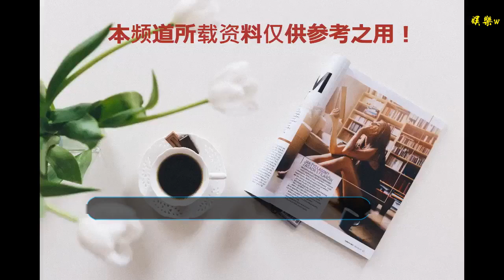“航天服務創新協同專項獎勵基金”設立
谢谢！

    中新網北京12月17日電 航天服務創新協同專項獎勵基金近日成立，北京市海淀區退休老黨員林永卿向該基金現場捐贈10萬元。
    “我深深地知道，要表達這種感恩，不光要表現在口頭上，還要體現在行動上……”這是林永卿在活動上表達的肺腑之言，她的講話感動了在場所有人。許多人眼含熱淚，受到了一次崇高精神的洗禮。
    林永卿在活動現場發言。
    正值77歲喜壽之年的林永卿，于今年7月給海淀區委寫信，表達了捐贈出多年的積蓄用于國家發展的意愿。她表示，前半輩子命運坎坷、磨難多，在多次危急關頭是黨、國家和人民救了她。因為兩次大手術，身上流淌著八個人的鮮血，家庭困難時，國家對自己及孩子幫助很大，全家真心真意從骨子里感謝黨、感謝祖國、感謝人民。雖然歲數大、能力有限，但仍然堅持學習、關心國家大事、傳遞正能量。
    受林永卿鄭重委托，海淀區委組織部牽頭，中國航天科工集團有限公司、甘家口街道黨工委大力支持，確定在航天科工集團所屬中國航天系統工程有限公司設立“航天服務創新協同專項獎勵基金”，航天工業機關服務中心再出資90萬元，將基金擴大到100萬元，用于表彰為航天事業做出杰出貢獻的職工。
    陳永剛代表受捐贈單位接受林永卿的捐贈。
    活動現場，中國航天系統工程有限公司向林永卿頒發了證書，并贈送航天紀念品。航天服務事業的新生力量——“服云騰飛”青年突擊隊現場宣誓，立志傳承老一輩共產黨員的優良作風，忠誠擔當，不忘初心，砥礪前行。“我們將以基金成立為起點，趁現在，正青春，讓夢想與膽量碰撞，照亮青春的光！”
    中國航天系統工程有限公司董事、黨委副書記、副總經理陳永剛代表受捐贈單位承諾，將以高度的責任感和使命感，按照公平、公開、公正、透明的原則，認真抓好獎勵基金的使用、管理和監督，發揮基金最大的激勵作用，以不辜負林永卿和航天科工集團的期望。目前，已制定印發獎勵章程，明確了獎勵規則。(文、攝/鐘服)